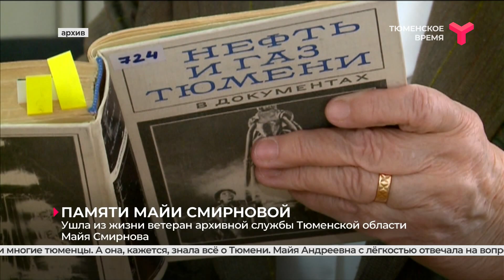Памяти Майи Смирновой | Тюмень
Ушла из жизни ветеран архивной службы Тюменской области Майя Смирнова. Её отличали феноменальная память, исключительное трудолюбие и профессионализм. Майю Смирнову знали многие тюменцы. А она, кажется, знала всё о Тюмени. Майя Андреевна с лёгкостью отвечала на вопросы журналистов об истории города и людях, которые превратили его в столицу нефти и газа. Майя Смирнова и сама строила "город-сад". В далёком 1961-м закладывала колышки аллеи Комсомольского сквера, который активная молодёжь Тюмени возвела на бывшем картофельном поле. Майя Андреевна до последнего дня жизни участвовала в подготовке к изданию краеведческих книг, справочников и энциклопедий.